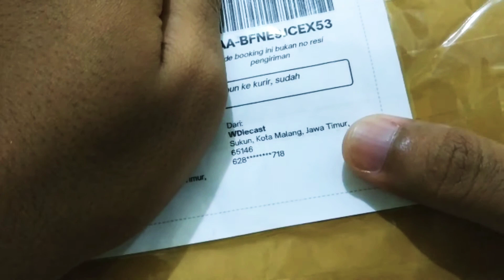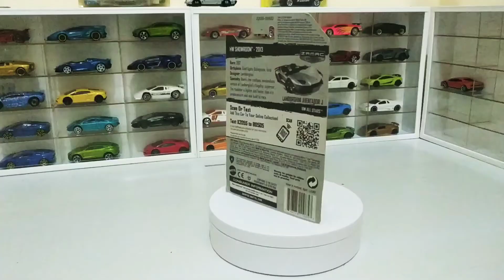Unboxing + Review Hotwheels Lamborghini Aventador J Zamac !!